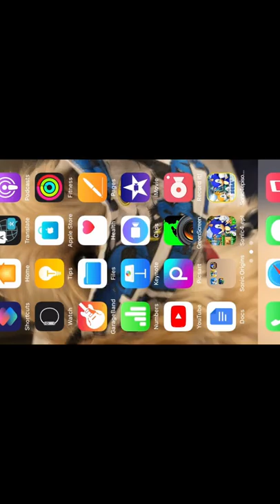Classic Sonic simulator:Justin Plays episode 8